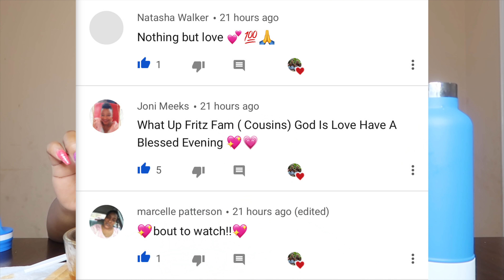WHOLE ROTISSERIE CHICKEN + BLACK BEAN NOODLES MUKBANG 음식 쇼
Positivity Comment
Follow us on all social media!